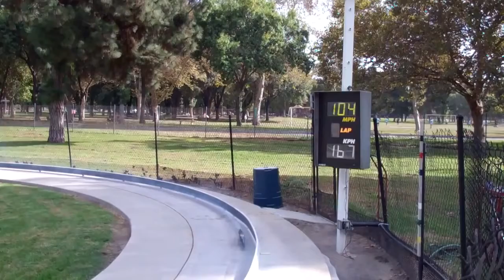Tether car streamliner 205mph hd